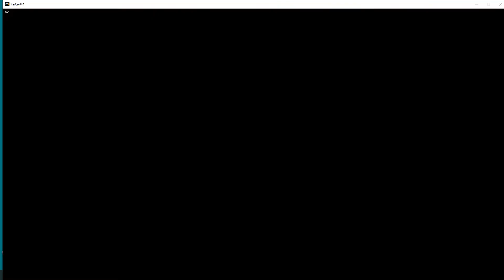FAR CRY4HARD 2022 01 04 09 15 05 08 . . . CAMP ALPHA/REBEL YELL: MISSION COMPLETE/LOOT ETC.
KYRAT: SOUTH
4/6 Rebels survived the attack on BRAVO CAMP & have helped Ajay to reach ALPHA CAMP.
1. Eliminate the remaining Soldiers.
Ajay ignores the advice to throw bait because Hunters can charm predators thus lured to the scene.
REBEL YELL: MISSION COMPLETE
The Hunters have been eliminated but there the intelligence is nowhere to be found.
Ajay returns to KHILANI BAZAAR.